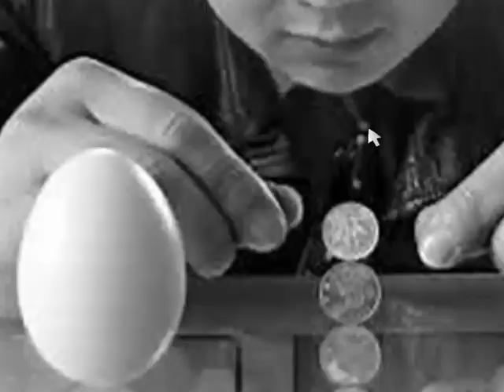oeasy色彩11 对比 对立 黑白分明 对战